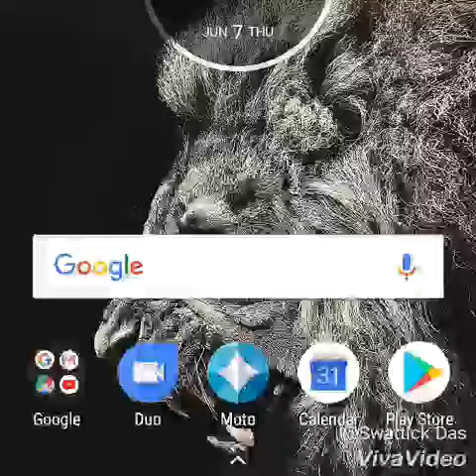Top 2 Awesome SUD Games on Android phone.(2) Dr. Parking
2 Awesome SUD Games are absolutely entertaining and loveble game.you must be Entertained and love these games .DR.Driving2 game And you also watch my other gaming videos on my you tube channel.